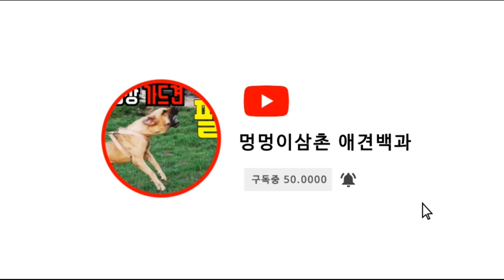2019년 진주시 남강 유등축제 촉석루 첫 개방 50명 멍멍이삼촌도 초대받아 왔습니다